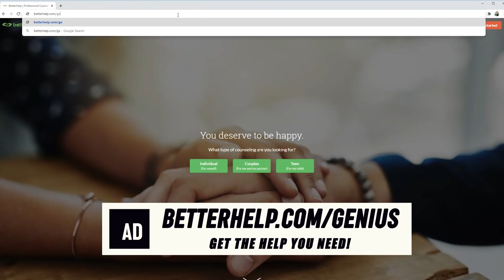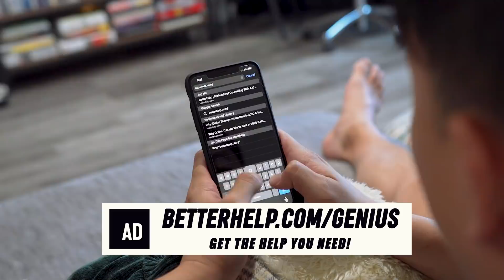Was the Kyle RittenHouse & The Not Guilty Verdict Correct? Let's Discuss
0:00 start
7:28 Let's talk Kyle Rittenhouse an Introduction
10:35 Feelings Vs. Evidence a hard pill to swallow
11:40 Kyle is No American Hero
16:38 Where Race and Emotion is involved
19:58 Why the Gun charges were dropped before the case
27:00 Who is Kyle Rittenhouse
32:15 Who are the Victims?
32:56 What are the charges?
42:15 What was captured on video?
53:35 The Prosecution
1:00:50 The Defense